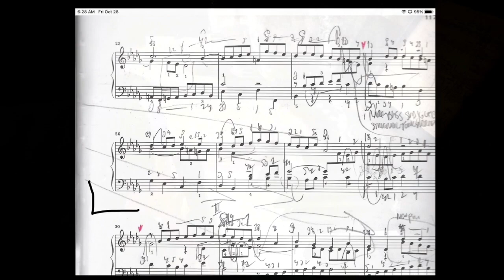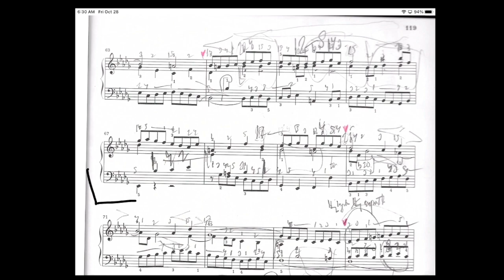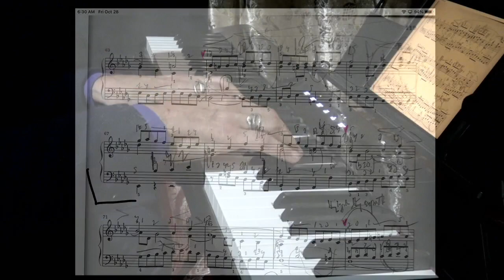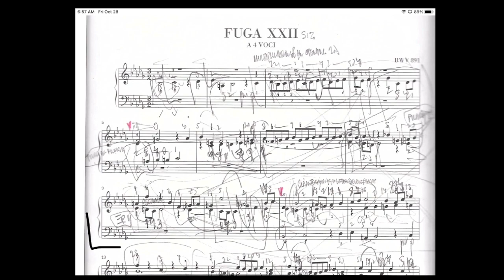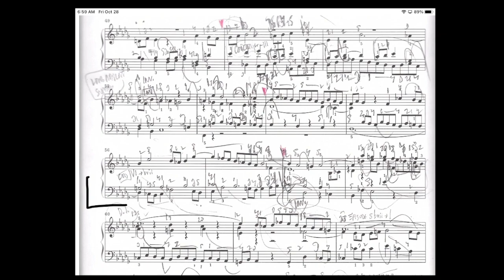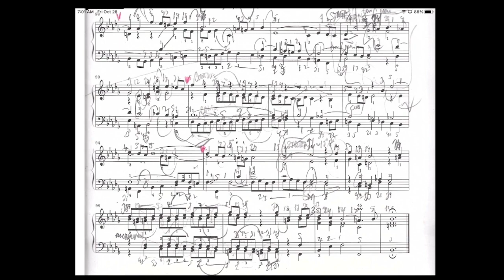Bachtoberfest ~ Prelude & Fugue XXII in b-flat minor, Book II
FB Live 10/28
Hollywood CA

Performed on an 1852 Streicher fortepiano as physically modeled by Pianoteq